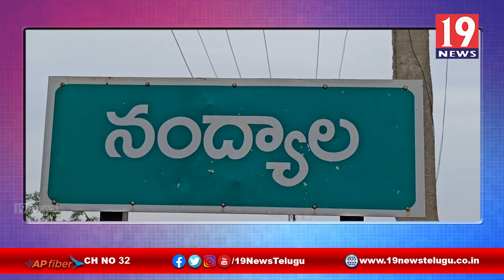వైసీపీ ప్రభుత్వం పూర్తిగా వైఫల్యం చెందింది, టీడీపీ పొలిట్ బ్యూరో NMD ఫారూఖ్ -కర్నూలు జిల్లా